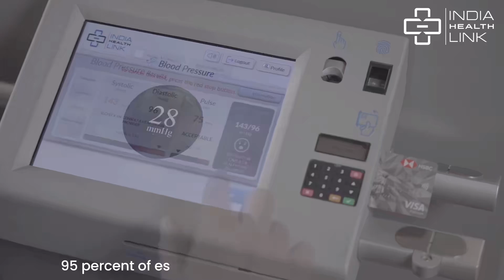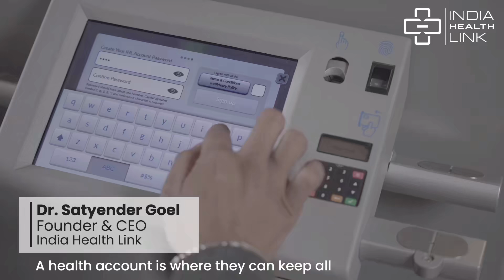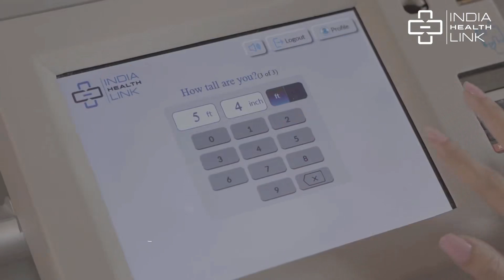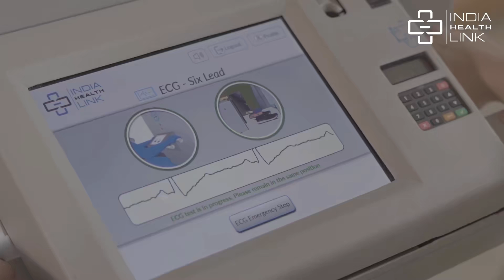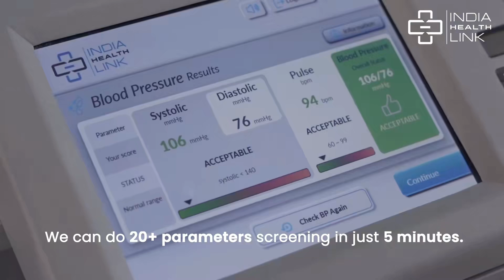Health Pod The Next-generation PHYGITAL Healthcare Eco-system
The hPod ‘phygital’ ecosystem provides a physical experience of preventive health check-ups, supported by its digital interface that maintains users’ health records and provides immediate consultation with certified health professionals, based on instant test results.